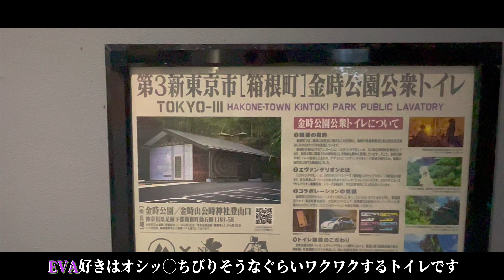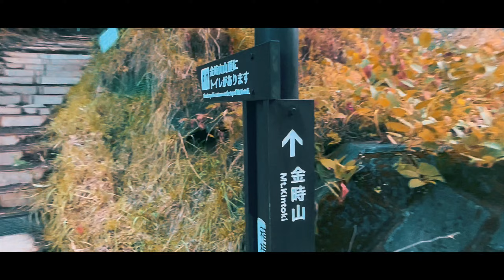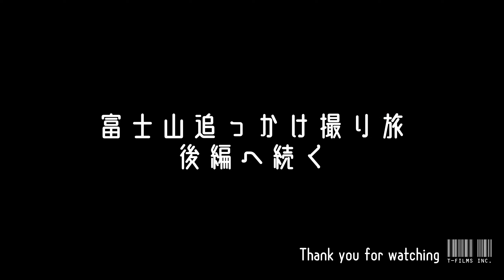【Drone Video】Aerial view of Mt. Kintoki in Kanagawa Prefecture Japan🇯🇵 / ドローン空撮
🗻富士山追っかけ撮り旅の前編は箱根外輪山の金時山の映像をお届けしたいと思います🎬
登山パート部分は360度カメラのInsta360X3を使用いたしました📷
自分はまだ上手く使いこなせてないのですが、360度カメラは登山との相性が良いのでオススメです⛰